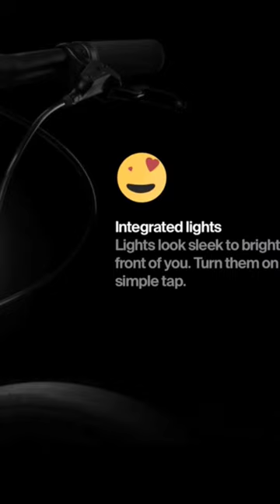Cowboy 3 スマート電動バイク - Gadget Flow Promo#shorts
@cheese_business a href=" rel="nofollow"ワイズロードの自転車・パーツ・サイクルウェア通販サイト/a
img border="0" width="1" height="1" src=" alt=""